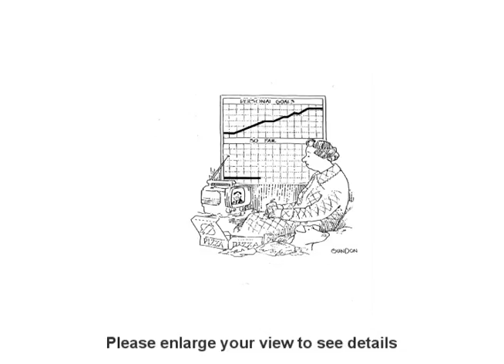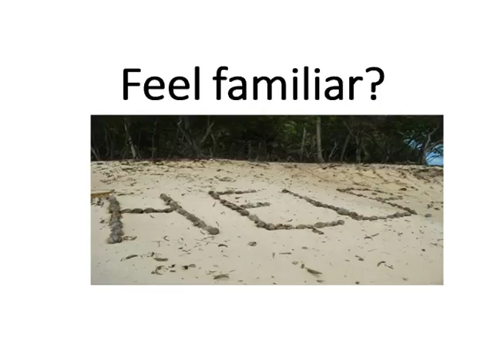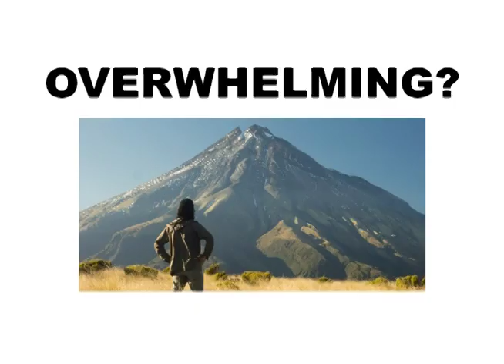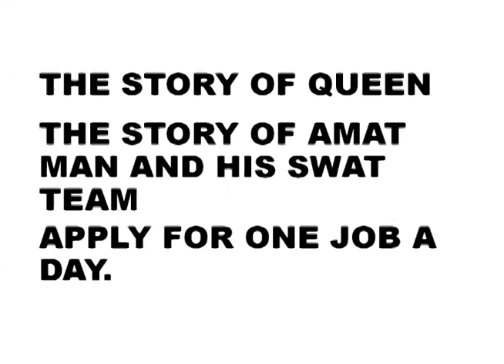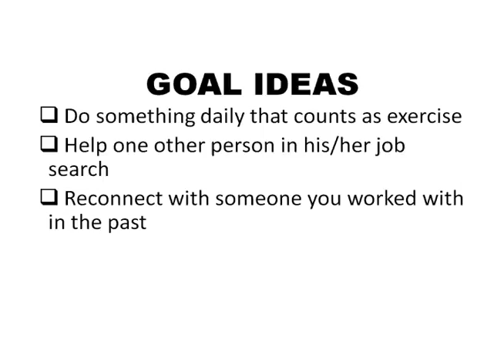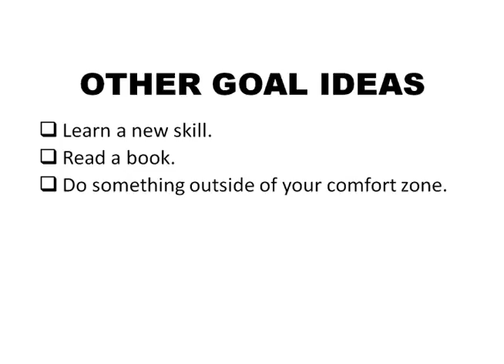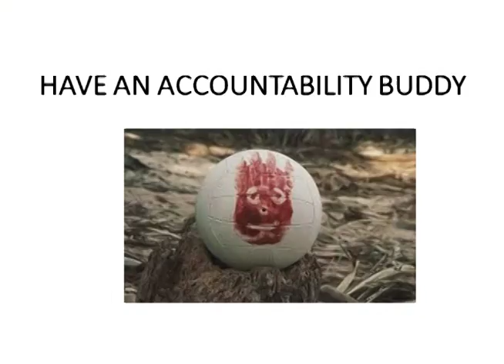January 6, 2017 Golden Goals Kathy Lansford Powell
Presented at the Launch Pad Job Club meeting by Kathy Lansford-Powell, on January 6, 201y, at the Millennium Youth Entertainment Center.